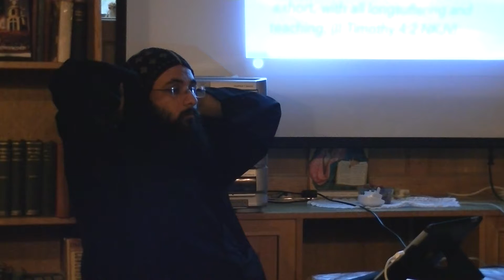Abouna Yostos St. Athanasius Monastery - What is Orthodoxy? (part 2)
Have you ever wanted to know what Orthodoxy is all about? Specificly what is Coptic Orthodoxy? This year, at our yearly Monastery trip to St. Athanasius Monastery in Scarborough we discussed the differences between different sects of christianity and Coptic Orthodox Christianity. Do you really know enough about your faith to defend it against other forms of christianity? During this talk Abouna Yostos, a monk at St. Athanasius Monastery, talks to us about Coptic Orthodoxy.